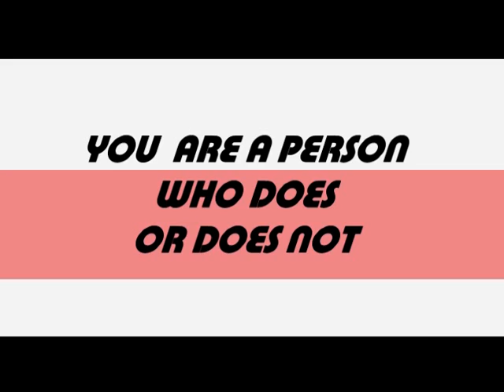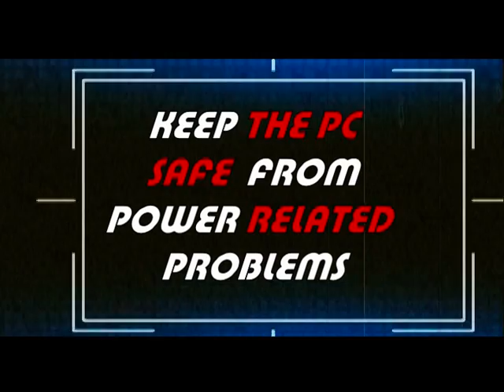The 10 HP Mantras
This video was made as an add for  HP through eyeka,it was short listed as top 20 videos worldwide.but did not make it to top 3 ,to win a prize.